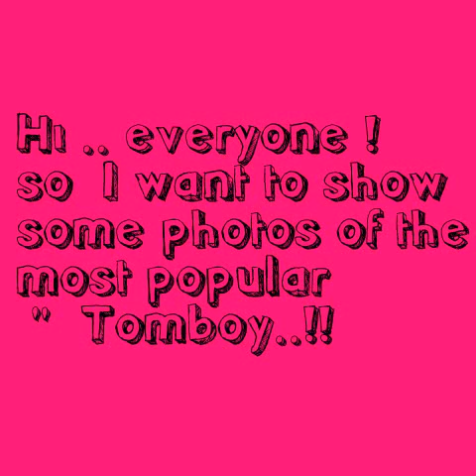Zee Matanawee Keenan by Jade Liu